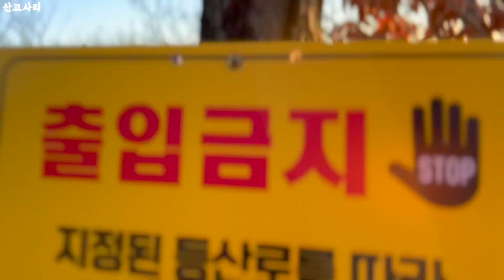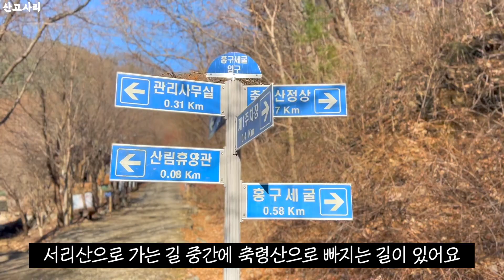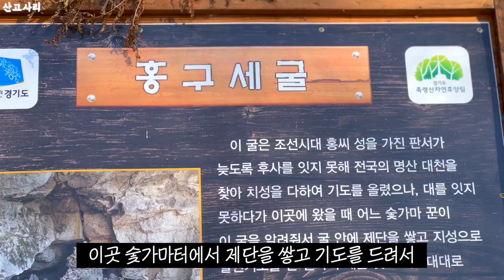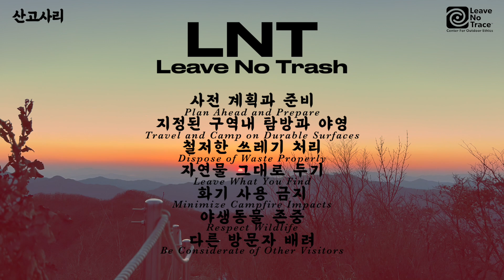방한화로 등산가면 생기는 일 | 칸투칸 콜드프루프 방한화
산을 좋아하지만 수족냉증이 있는 산고사리!
이번에는 방한화를 신고 등산을 해보았는데요~ 어땠을까요?
추운 겨울 가족이나 지인들을 위한 선물로 칸투칸 방한화 추천할게요 ☺️

KKKD94 [플래그쉽] 콜드프루프 와이어 미드컷 방한화 바로가기